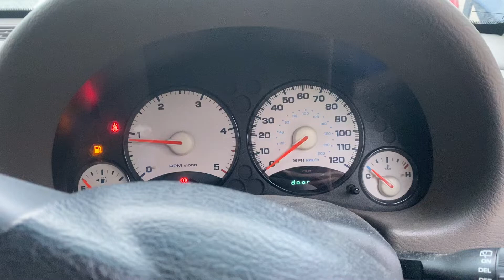Разборка Jeep - Liberty 2002-2006, 2.5 Турбо (VIN: 1J4GMN8792W195690) YR02UWX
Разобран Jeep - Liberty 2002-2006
Основные характеристики:
Год выпуска: 2002
Двигатель: 2W195690
Объём двигателя: 2.5
Тип двигателя: Дизель
Коробка передач: КПП 5-ст.мех 4х4 (МКПП)
Кузов: Джип (5-дверный)
Смотри каталог запчастей Jeep - Liberty 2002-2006 на :
⏰ Режим работы колл-центра:
08:00 – 20:00 – ежедневно

Для наших покупателей:
- бесплатная доставка;